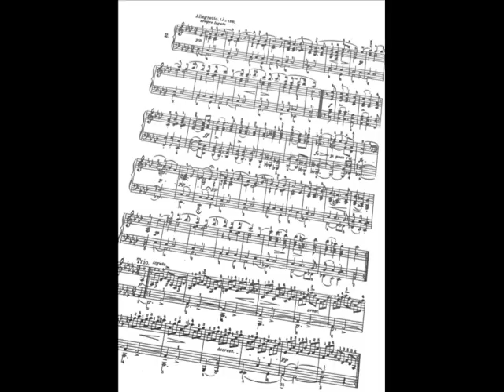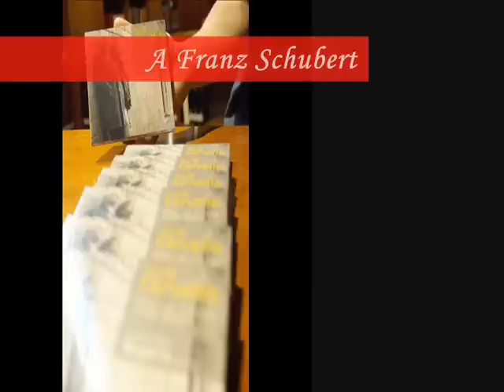Jordi Cervelló - A Franz Schubert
A Franz Schubert (1993), interpretada por José Enrique Bagaria, es un obra que el autor define como una recreación íntima realizada a partir del Impromptu en La b Mayor de Schubert.

A Franz Schubert (1993), performed by José Enrique Bagaria, is a work that the author defines as an intimate recreation based on the Impromptu in A-flat major by Schubert, is shaped by sereneness and delicacy.

A Franz Schubert (1993), interpretada per José Enrique Bagaria, és una obra que lautor defineix com una recreació íntima feta a partir de lImpromptu en La b Major de Schubert.